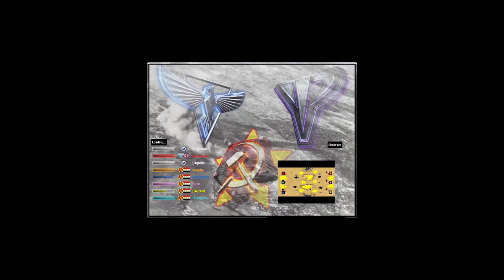Red Alert 2│Tour Of Egypt 3VS3 - Spectating│Twitch livestream 25-12-2021